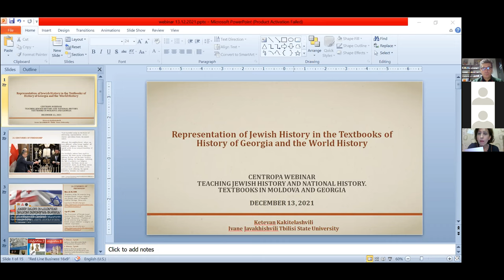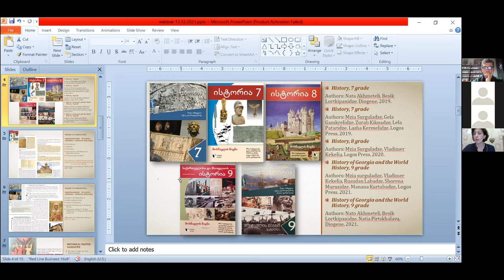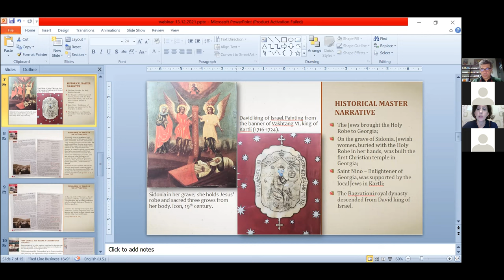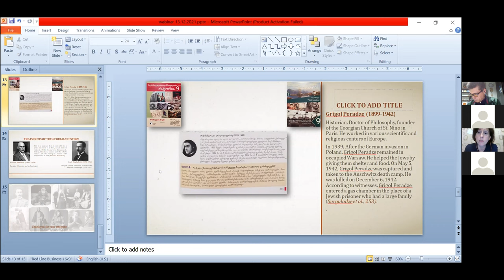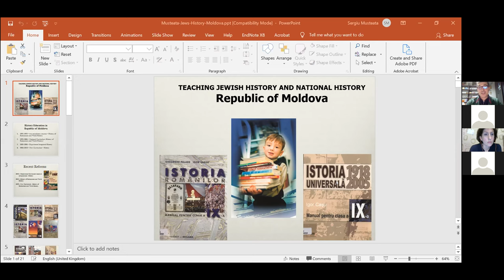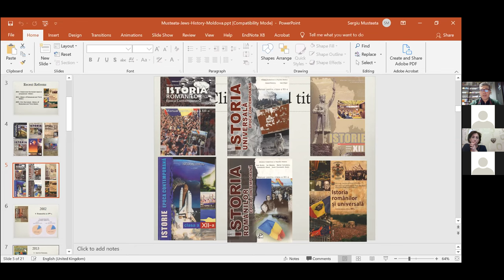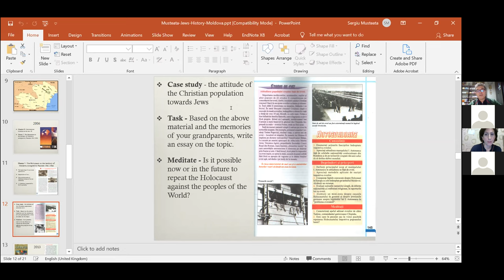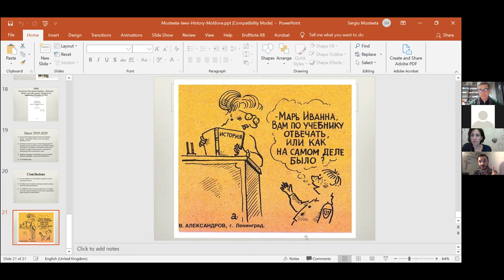Centropa Webinar: "Teaching Jewish history & national history. Textbooks in MD and GE" - RO version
Speakers:
Dr. Keti Kakitelashvili, Tbilisi State University
Dr. Sergiu Musteață, Ion Creangă State Pedagogical University

Moderated by Lasha Shakulashvili, visiting graduate student at Tel Aviv University

How is Jewish history presented in history textbooks in Moldova and Georgia today? How does this differ historically? To what extent is Jewish history told alongside or integrated into national history?

Language: Romanian